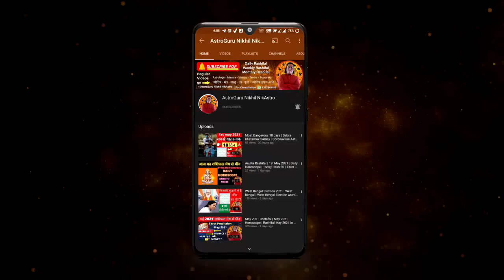Saptahik rashifal 22 May - 28 May 2023 weekly horoscope weekly rashifal साप्ताहिक राशिफल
Saptahik rashifal 22 May - 28 May 2023 weekly horoscope weekly rashifal साप्ताहिक राशिफल Rashifal 2023 Astrology | Vedic Jyotish nkhil astrology astroguru Nikhil nikastro saptahik rashifal  Saptahik love rashifal weekly love horoscope weekly astrology weekly love predictions weekly career horoscope in Hindi weekly business horoscope in Hindi weekly health horoscope in Hindi weekly astrology in Hindi weekly Rashifal in Hindi saptahik Rashifal 2023 horoscope 2023 astrology 2023 AstroGuru Nikhil NikAstro Mesh Rashi vrishabh Rashi Mithun Rashi kark Rashi Singh Rashi Simha Rashi Kanya Rashi tula rashi vrishchik Rashi Dhanu Rashi Makar Rashi Kumbh Rashi meen Rashi Aries Taurus Gemini cancer Leo virgo Libra Scorpio Sagittarius Capricorn Aquarius Pisces

time stamps
00:00 - intro
00:21 - saptahik rashifal
01:17 - Aries |  Mesh Rashi saptahik rashifal
06:12 - Taurus |  vrishabh Rashi saptahik rashifal
10:35 - Gemini |  Mithun Rashi saptahik rashifal
15:00 - cancer |  kark Rashi saptahik rashifal
18:57 - Leo |  Simha Rashi saptahik rashifal
23:31 - Virgo |  Kanya Rashi saptahik rashifal
28:33 - Libra |  tula rashi saptahik rashifal
32:40 - Scorpio |  vrishchik Rashi saptahik rashifal
37:17 - Sagittarius |  Dhanu Rashi saptahik rashifal
41:49 - Capricorn |  Makar Rashi saptahik rashifal
45:36 - Aquarius |  Kumbh Rashi saptahik rashifal
49:18 - Pisces |  Meen Rashi saptahik rashifal
career rashifal
 business rashifal
 money/ wealth rashifal
 love rashifal
 study rashifal
 medical  astrology
 health rashifal